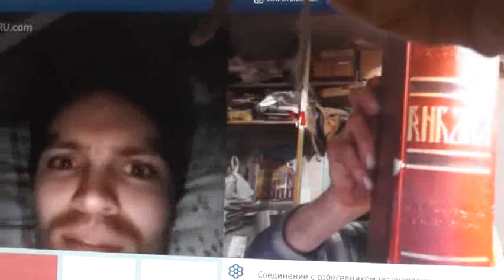№1. 1Тим.3:16 Бог явился во плоти, оправдал Себя в Духе, показал Себя Ангелам…